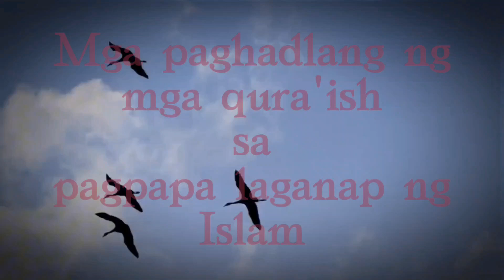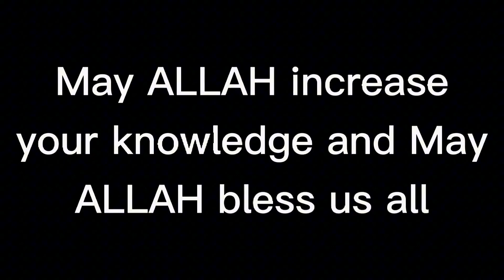p-018 mga pamamaraan ng mga quraish para hadlangan ang sugo sa pag-papalaganap sa islam